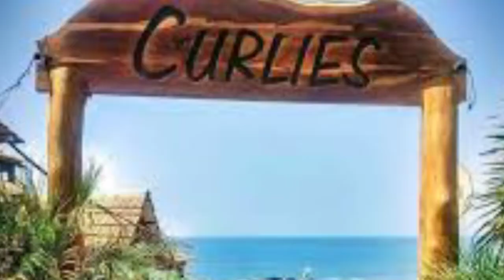Sonali Phogat murder case / Sonali Phogat kaun hai / Yogesh Sharma